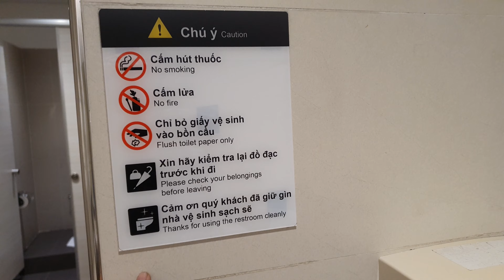Sài Gòn đến Ngỡ ngàng P12 'WC Siêu Sạch Nhật Bản' Tại AEON Bình Dương Vlog HVTQ Vlog Travel Review